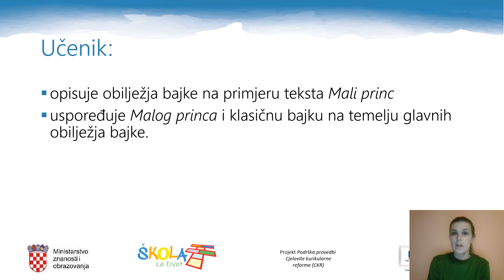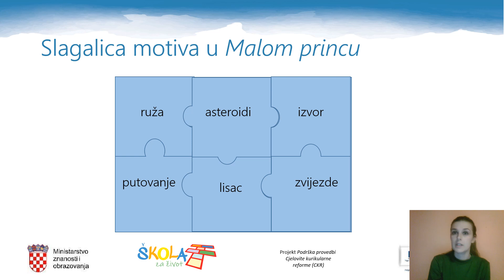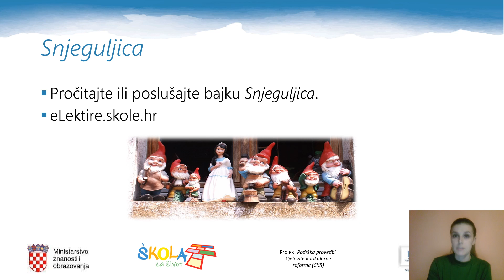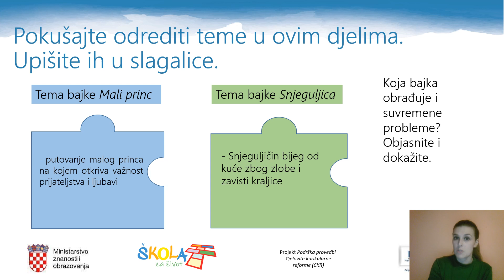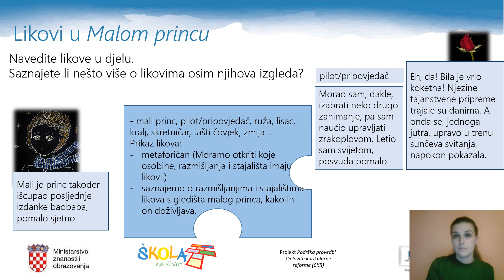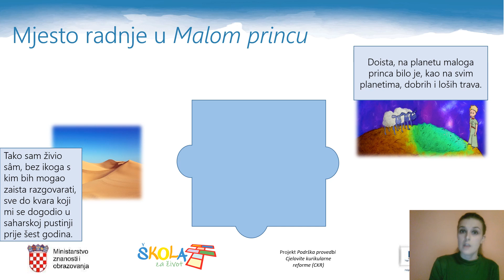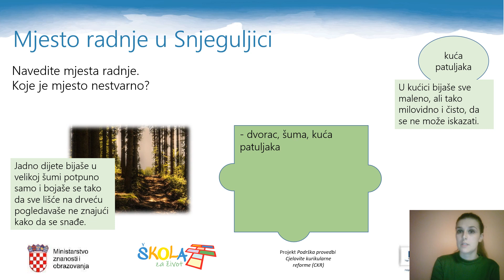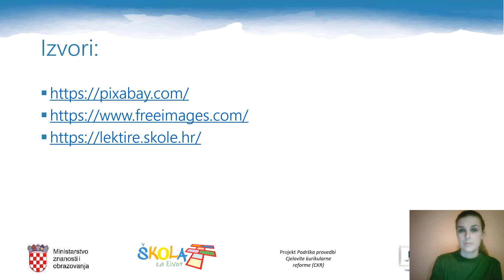Hrvatski jezik, 8. razred, Mali princ, Gledajte nebo! 1. dio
Hrvatski jezik, 8. razred, tema Mali princ, 8. dio, Gledajte nebo!, 1. dio
Autorica videolekcije: Mateja Šarić
Autorice teme: Nikolina Marinić i Dalia Mirt